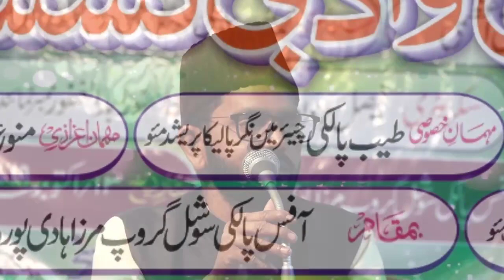mujahidulislam mauvi Adbi Nashist Mau 13/10/2019